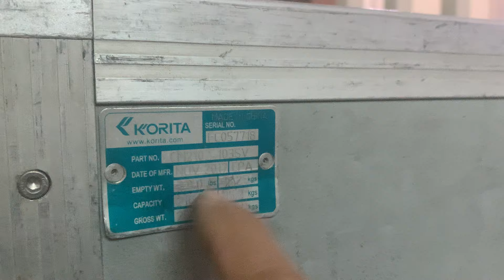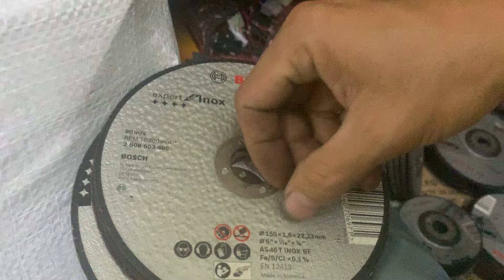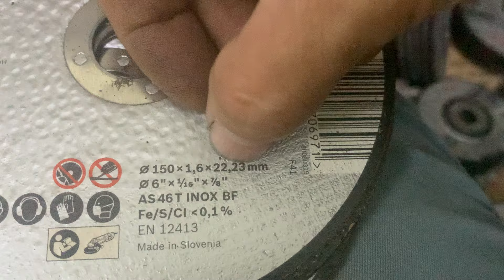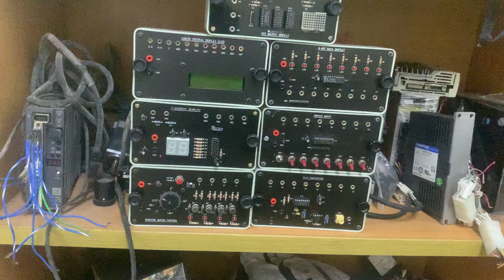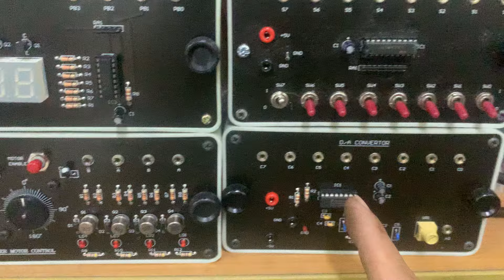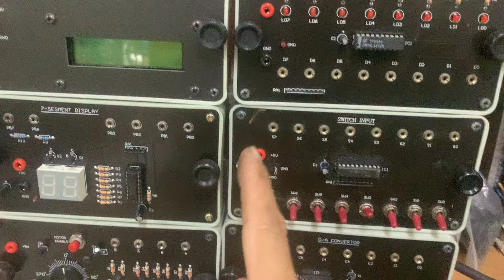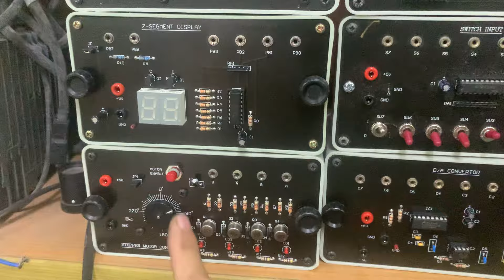Xả ve chai dọn kho cuối tuần : (zl 0965-503-208)